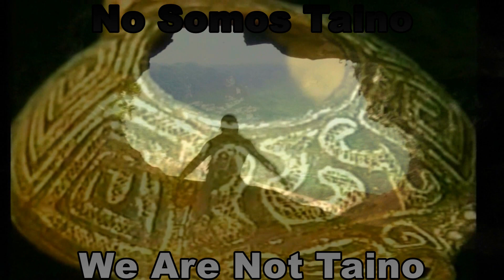No somos Taino.....We Are Not Taino TRAILER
No Somos Taino